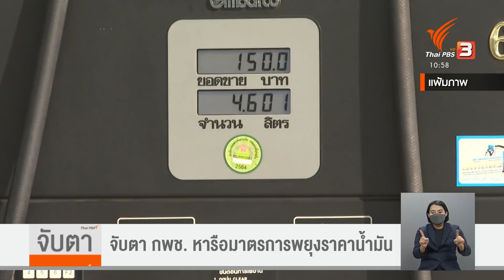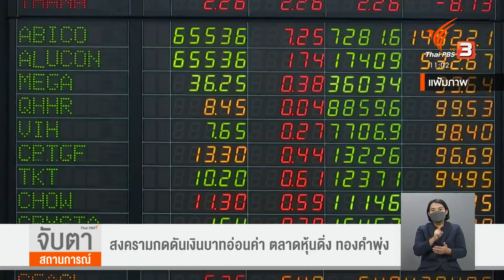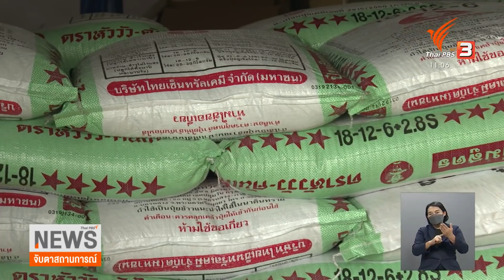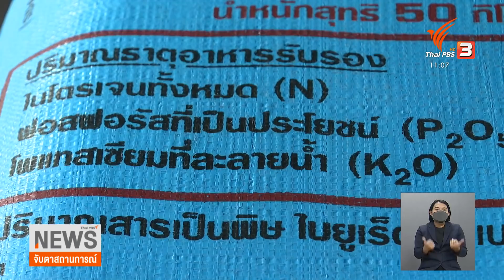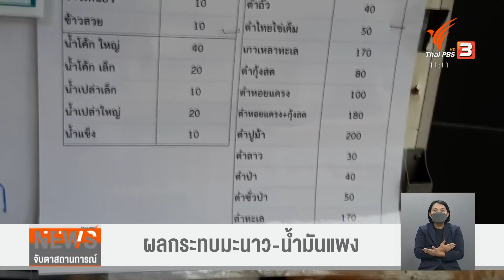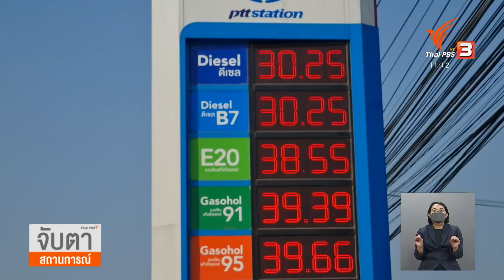สงครามกดดันเงินบาทอ่อนค่า ตลาดหุ้นดิ่ง ทองคำ-ค่าครองชีพพุ่ง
เช้าวันนี้ (9 มี.ค. 65) เราตื่นมาพร้อมกับราคาน้ำมันใหม่ ที่พุ่งขึ้นมา 1 บาท ต่อลิตร ทันที การปรับขึ้นต่อเนื่อง 2 วัน รวมแล้ว เกือบจะ 2 บาท เป้นชะตากรรมของคนที่ใช้เบนซิน และแก๊สโซฮอลล์ สวนทางกับผู้ใช้ดีเซลที่ยึงตรึงราคาที่ 30 บาทได้อยู่

แต่ถ้าฟังจากนายกรัฐมนตรี เรากำลังใช้เงินกว่าวันละ 600 ล้านบาท เพื่อพยุงราคาน้ำมันดีเซล ซึ่งแนวโน้มราคาน้ำมันในตลาดโลกยังคงทะยานไม่หยุด ต้องติดตามท่าทีของคณะกรรมการบริหารนโยบายพลังงานที่จะหารือในวันนี้

สถานการณ์ราคาเชื้อเพลิงในตลาดโลก และน้ำมันดิบเบรนท์ เพิ่มขึ้นกว่าบาร์เรลละ 129 ดอลลาร์สหรัฐฯ ทำให้ นายสันติ พร้อมพัฒน์ รัฐมนตรีช่วยว่าการกระทรวงการคลัง กล่าวว่า นายกรัฐมนตรี กล่าวต่อที่ประชุมคณะรัฐมนตรีว่า อยู่ระหว่างเจรจาโควตานำเข้าน้ำมันดิบจากซาอุดีอาระเบีย หลังเดินทางไปฟื้นความสัมพันธ์ เมื่อช่วงต้นปีที่ผ่านมา

ที่น่ากังวลเพิ่มขึ้นเรื่อย ๆ ก็คือราคาอาหารสัตว์ ราคาปุ๋ยที่พุ่งตามราคาพลังงานที่จริง ๆ ก็ปรับตัวเพิ่มขึ้นต่อเนื่องตั้งแต่ปีที่แล้ว และยิ่งพุ่งสูงขึ้นจากวิกฤตที่เกิดขึ้น ที่น่ากังวลคือ เมื่อปุ๋ยและอาหารสัตว์ราคาสูงขึ้นแบบนี้ สิ่งที่จะแพงขึ้นตามมา ก็คือราคาผักและเนื้อสัตว์ ผลิตภัณฑ์จากสัตว์ ที่เป็นอาหารของเรานั่นเอง